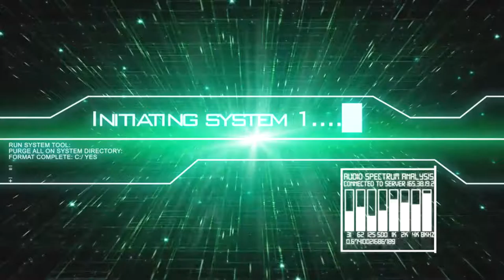(FR) Let's Play de Tom Clancy's The Division Ep 20 Appartement d'Amherst part 2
Avec FaceCam

Appartement d'Amherst

Info Complémentaire !

Enjoy !! Gunsho !!